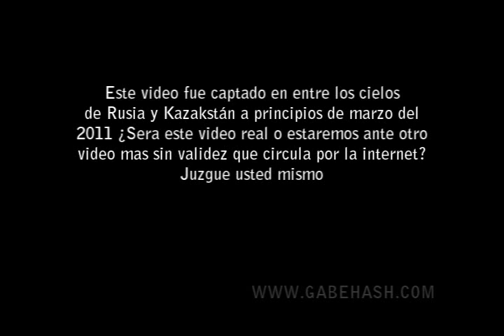OVNIS HACEN CRUZ LUMINOZA RUSIA 2011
PAGINA WEB

RUSIA: A lo que parece ser un misil que va cayendo,se puede apreciar como 4 ovnis están al rededor de el llegando a formar a lo que parecer ser una cruz o un corazón Este video fue captado en entre los cielos de Rusia y Kazakstán a principios de marzo del 2011 ¿Sera este video real o estaremos ante otro video mas sin validez que circula por la internet? Juzgue usted mismo